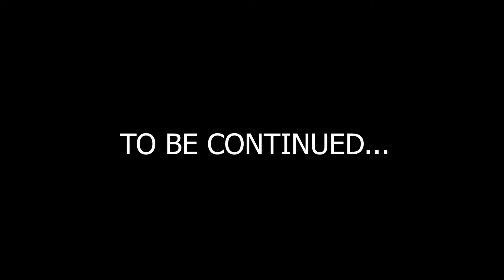Lumber Tycoon 7 | On The Run [PT. 2]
STORY TRAILER: The notorious Santa hat-wearing man face is back On The Run, just like old times! He discovers some "bomb"shell stuff, no pun intended. The story continues...